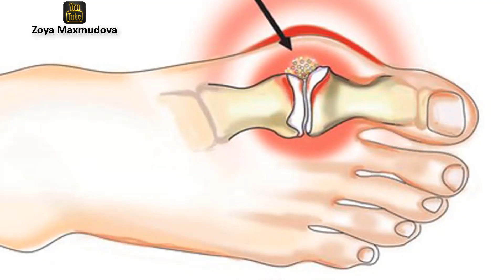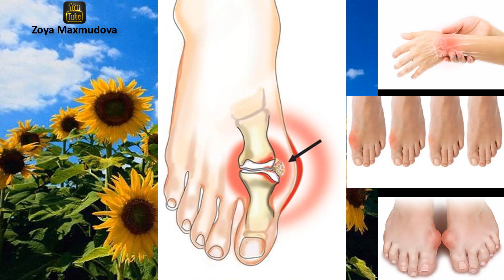Krallar Xəstəliyi - Padaqra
Podaqranın bitkilərlə müalicəsi

Podaqra orqanizmdə purin mübadiləsinin pozulmasından əmələ gələn bir xəstəlikdir. Bu xəstəlik zamanı ayaq baş barmağının çöl hissələrində, dabanların altında, diz oynaqlarının ətraflarında şişkinlik və güclü ağrılar olur. Əgər sizdə belə hallar varsa, qanın analizini vermək lazımdır. Bu zaman sidik turşusunun miqdarı normadan çoxdursa, deməli sizdə podaqra əlamətləri var. Bundan sonra böyrəklərinizi də yoxlatdırın, çünki bu zaman böyrəklərdə çox vaxt urat mənşəli duzlar olur. Podaqra daha çox ət yeyən, əsasən mal əti yeyən insanlarda olur. Bu zaman ət, balıq, göbələk kimi yeməklər azaldılmalı, təzə tərəvəz yeməkləri, əsasən salatlar daha çox qəbul edilməlidir. Orqanizmdə bu zaman daha çox turş mühit yarandığından mütləq hidrokarbonat mənşəli mineral sulardan gündə 2 stəkan içilməsi məsləhətdir ki, bədənimizin mühiti qələviləşsin.

Gündə bir dəfə yeməkdən əvvəl bir xörək qaşığı alma sirkəsi içmək də faydalıdır.

Gündə bir dəfə yeməkdən əvvəl bir xörək qaşığı zeytun yağı (rafinə edilməmiş) içmək xeyirlidir.

Podaqra üçün resept:

Ayıqulağı – 100 qram

Mərcangilə yarpağı – 200 qram

Qatırquyruğu otu – 100 qram

Quş qırxbuğumu otu – 100 qram

İtburnu meyvəsi- 100 qram

Bu bitkiləri bir-birinə qarışdırın, qarışıqdan 2 xörək qaşığı 3 stəkan suda termosda dəmləyin, gündə üç dəfə yeməkdən əvvəl bir stəkan için.

 Daha bir resept:
Günəbaxan kökləri qurudulur, qurudulmuş günəbaxan köklərindən 2 xörək qaşığı 3 stəkan suda 5 dəq. qaynadılır, gündə 3 dəfə yeməkdən əvvəl 1 stəkan içilir (1 ay). 1 aydan sonra ud hindi qarazirə tozu qarışımı  qəbul edə bilərsiniz həm böyrəkləri, həm də yüksəlmiş sidik turşusunu aşağı salmaq üçün əla bir vasitədir. Qarışım  gündə 3 dəfə yeməkdən 1 saat əvvəl 1 dolu çay qaşığı ağıza atılır, üstdən 1 stəkan su içilir. Müalicə müddəti 2 ay.